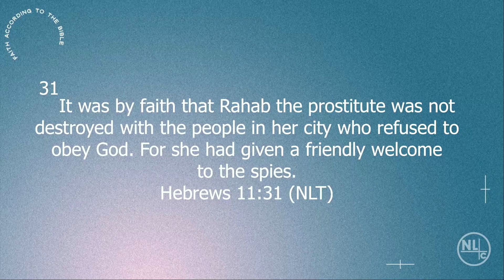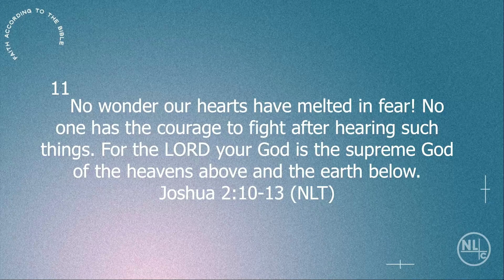Faith of A Prostitute- Grow Faith, Starve Fear Part 10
How do we become a man or woman of faith? Does it happen by doubting? In this message by Pastor Alex Klimchuk, he talks about how we choose to use our faith or if we choose to live in fear.
Hebrews 11:31
Ecclesiastics 3:11
Joshua 2:1
Joshua 2:10-13
1 Corinthians 13:13

Pastor Alex Klimchuk
New Life Church
500 S 1st Ave